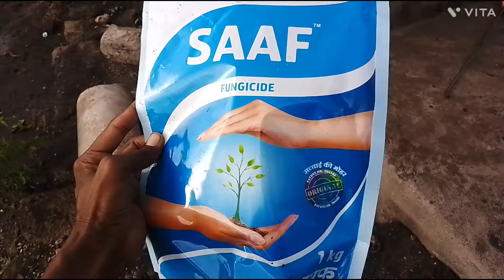કપાસ માં થ્રિપ્સ મોલોમશી કાથીરી નો એકજ રાઉન્ડ માં સફાયો ll જુવો કઈ દવા મારી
કપાસ માં ચોથો દવા નો રાઉન્ડ ચાલુ કરો   થ્રિપ્સ  કાથીરી  મોળો મોલોમશી ને અટેક જોરદાર છેં એટલે હેવી દવા મારી જે  Rubby  pumpe 20મળે. saaf ફુગનાશક મોનોકોટો અને એસેફેટ નાખી દવા નો રાઉન્ડ મારો
થ્રિપ્સ
કાથીરી
મોલોમશી
ફુગનાશક
કપાસ
કપાસમાંસલ્ફર
સલ્ફર
કપાસ માં સલ્ફર નુ મહત્વ
કપાસ માં સલ્ફર ના ફાયદો
sulphur
kapas me sulphur
yourquiery
સોયાબીન
soyabean
soyabean kikheti
soyabean me kharpatvar
soyabean ane aranda
એરંડા અને સોયાબીન નુ વાવેતર કરી મેડવો વધું ઉત્પાદન
અંતર પાક વડે વધું ઉત્પાદન
સોયાબીન માં ખડ ની દવા
કેટલા જારીએ વાવેતર કરવું
આંતર પાક
આધુનિક ખેતી
બગાયતિ ખેતી
hydroponic
aqvaponic
vartical farming
farming
doctorkheti

fmc
segenta
soyabean
dupondcoragen

yourquire
मानसून कब आता है और कब जाता है
भारत मे मानसून कहासे आता है
#2023 राजस्थान मे मानसून कब आएगा
भारत मे सबसे पहले कहा बारिस हो ती है
खेती बड़ी app
उन्नत खेती की जानकारी
खेती बड़ी की जानकारी
kapas ni kheti#thresar
new Holland
upl spreyar
upl ની સાંઢાડી
spreyer
upl
thankforwatching
jaijavanjaikisan